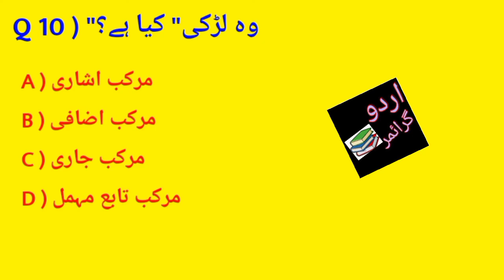Urdu grammar MCQS with answers|Murakkab ki iqsam question answer|urdu grammar question answer solved